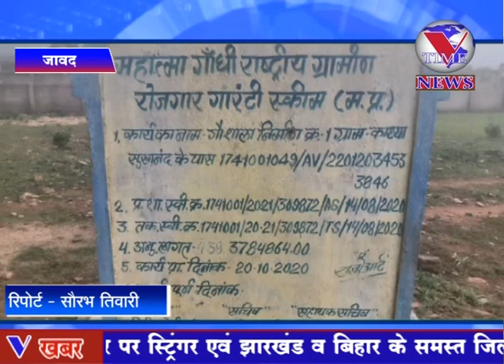जावद : कांग्रेस के शासनकाल में स्वीकृत गोशालाओ का निर्माण कार्य भी पूरा नहीं करा पाई भाजपा सरकार